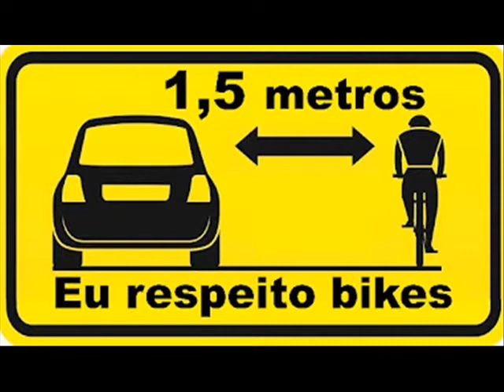Eu Vou de Bike!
Edy dando uma volta de bike pelo centro de Governador Valadares/MG
Como em todo lugar vida de ciclista nao é facil em disputar o seu lugar no transito.
Eu vou de Bike! E Voce?